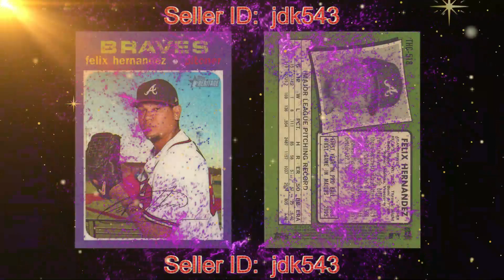New Ebay Listings Seller ID jdk543 10/5/23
Watch Me Open Baseball Packs!